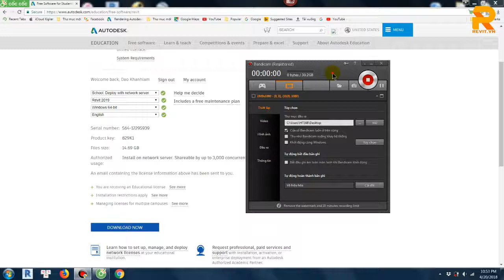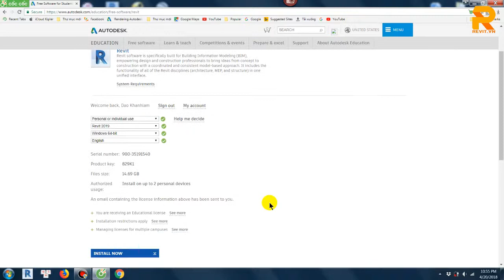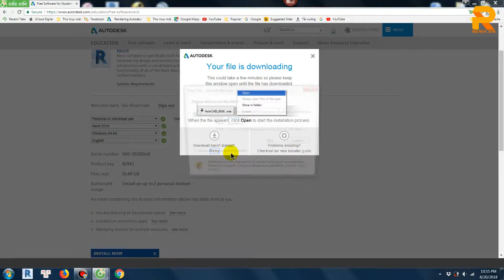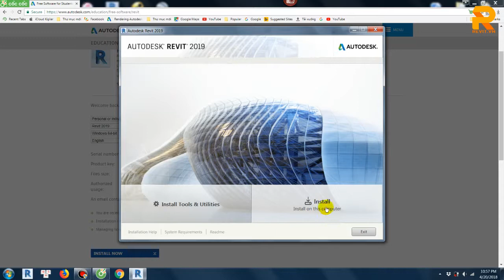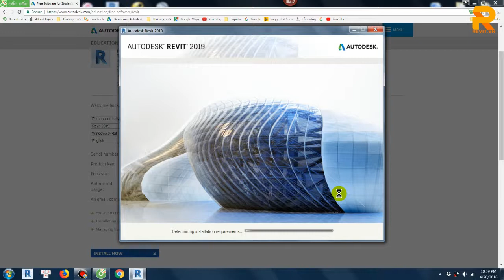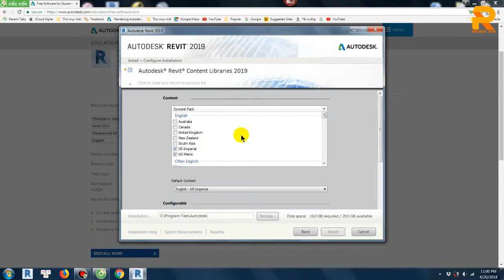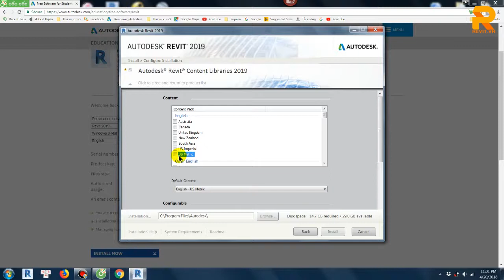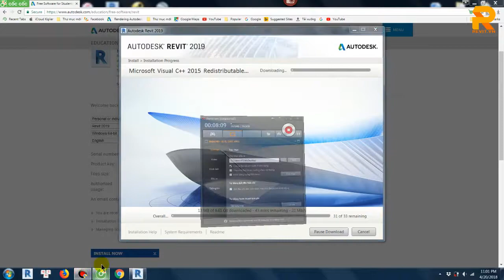HƯỚNG DẪN CÀI ĐẶT REVIT 2019- REVIT.VN